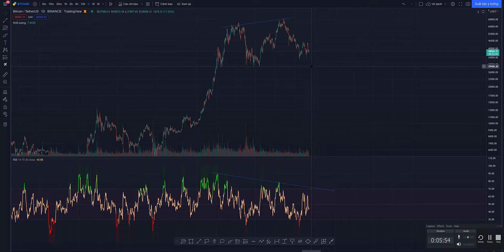Kinh Nghiệm Đầu Tư Bitcoin luôn đúng, luôn hiệu quả dành cho người mới. BAO LÃI!!!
Đăng ký sàn binance để đầu tư Crypto, Link ủng hộ mình tại đây
Tư vấn các bạn chơi binance futures
Hold Coin
Altcoin
ETH
Trade Coin
Đầu tư
Đầu tư tiền ảo
Đầu tư tiền kỹ thuật số
Tìm hiểu về bitclon, Blockchain
dautubit